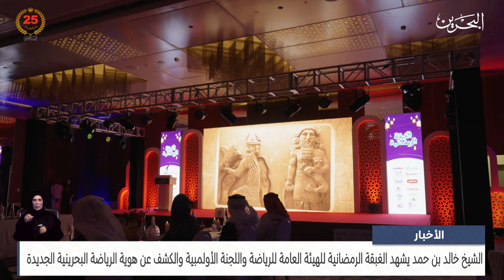مركز الأخبار : سمو الشيخ خالد بن حمد يشهد الغبقة الرمضانية للهيئة العامة للرياضة واللجنة الأولمبية